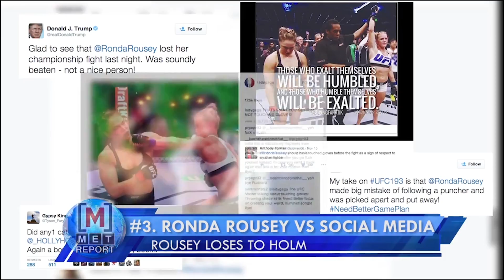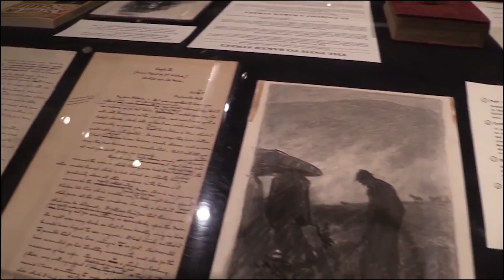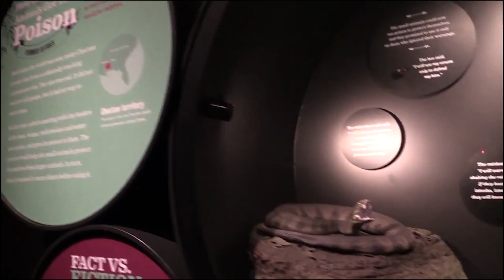EMET 2015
Melanie Townsend fills us in on all things Entertainment this week.